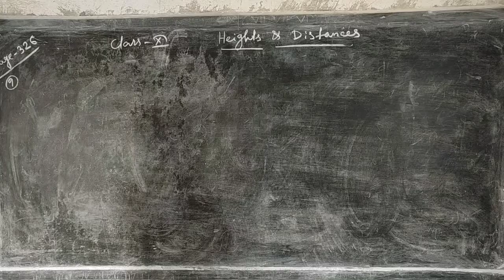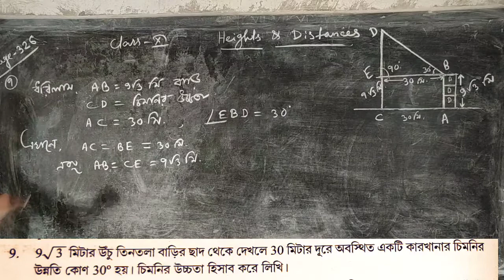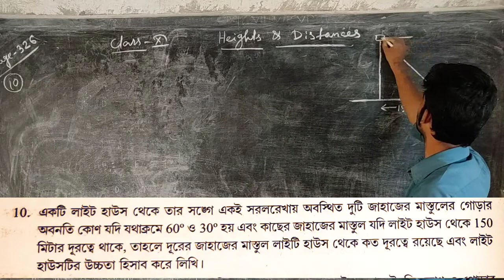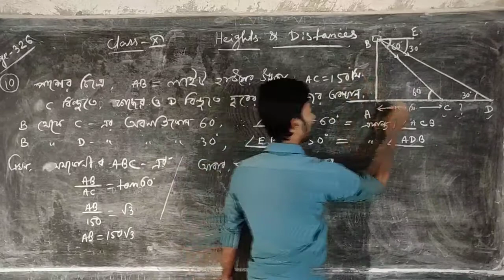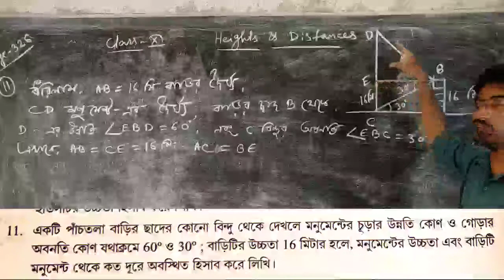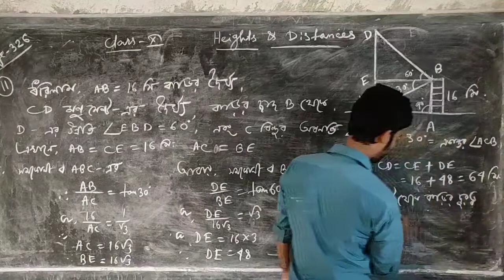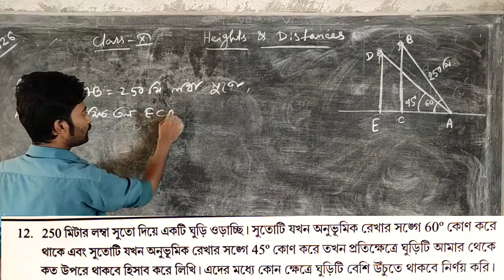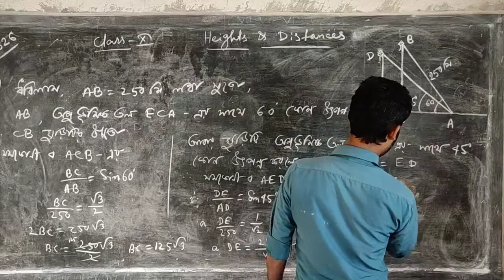Class x kose Dekhi 25 Q.No 9 to 12 // Heights & Distances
Class x kose Dekhi 25 Heights & Distances Q.No 9 to 12 for wb students